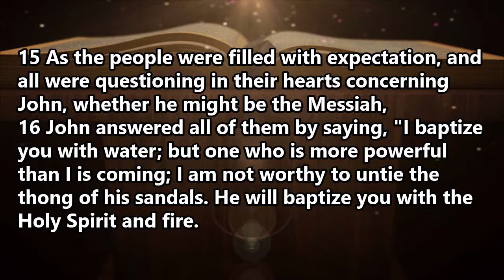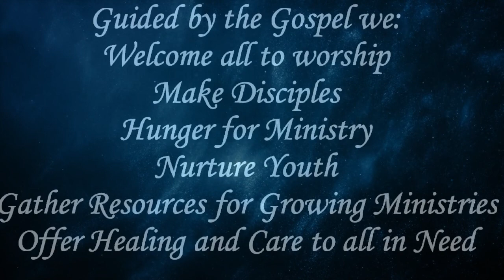January 13, 2018 - 8:30 am - Messiah Lutheran Church